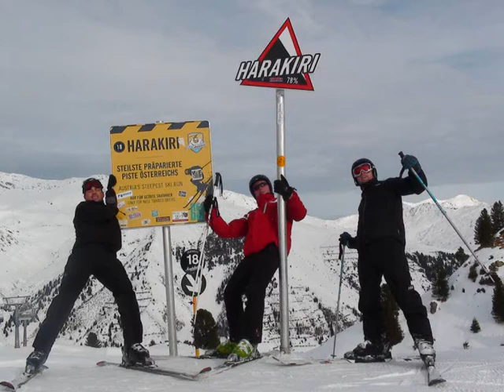Trige Drengene i Zillertal 2010